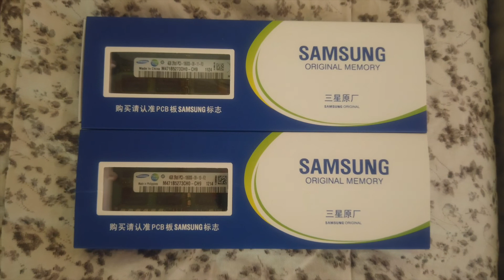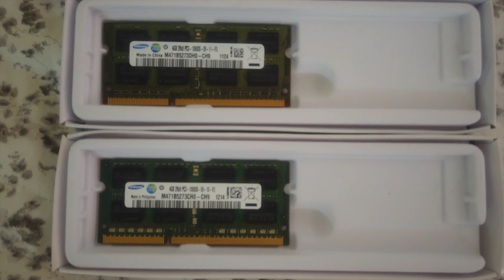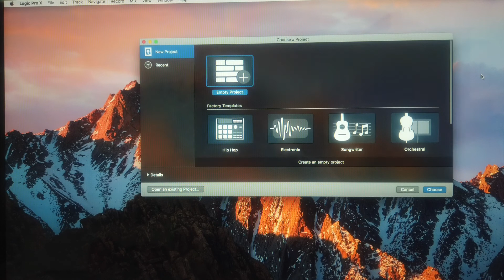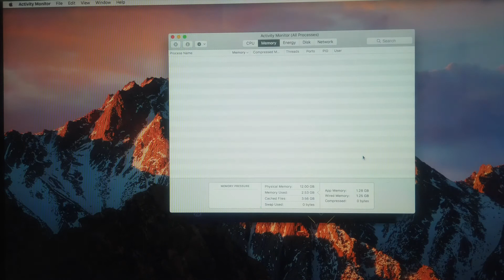How to upgrade RAM & SLOT CLEANING an Apple iMac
This is how I upgrade more RAM for my Apple iMac. I surprisingly found bunch of dirts inside the two RAM Slots (*.*). Well it's because we are living with Air Conditioner everyday.
I bought my iMac mid 2011 in early 2013 and it was mostly 7 years. The iMac works pretty well with factory option: 21.5-inch, 2.5Ghz Intel Core i5, 4GB Ram 1333 MHz DDR3, AMD Radeon HD 6750M 512MB. This option primarily helped me for making music with Logic Pro X and even working a lot with Final Cut Pro.
I occasionally found a couple Sam Sung Dim Ram with 4GB each only 10 bucks. It would not run your iMac faster, but more Ram you will have more space for loading heap VST on Logic Pro X.
It's easy to do, so I capture my work and dont say anything (I aint have time to edit my video at this moment, but dont want to delay any video too *).
If you need any help, place a comment. I will reach you.